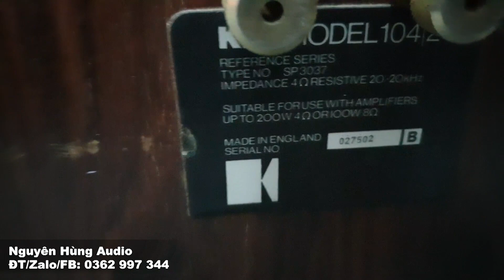hàng nóng lại về KEF 104/2,loa Hi end ENGLAND,2 BASS trong loa đánh rung nhà